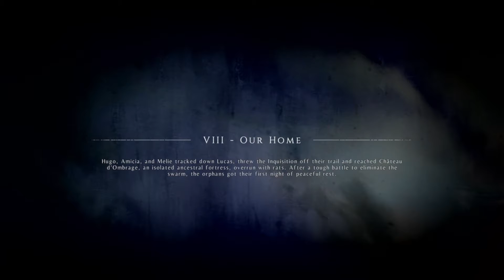A Plague Tale Ep.8 - Our Home & Shadow Of Ramparts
Hugo, Amicia and Melie tracked down Lucas, threw the Inquisition off their trail and reached Chateau d'Ombrage, an isolated ancestral fortress, overrun with rats. After a tough battle to eliminate the swarm, the orphans got their first night of peaceful rest.